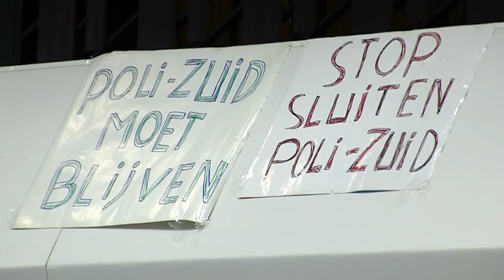Tekorten Zorg domein en afwezigheid wethouder Ronald Paping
De fracties van de SP, heeft een agenderingsverzoek ingediend om de raadsbrief 'Ontwikkelingen zorgdomein' te agenderen. ChristenUnie, PvdA, D66, CDA en PvdD hebben aangegeven het verzoek mede te willen indienen.

Men wil deze brief agenderen om het college in de gelegenheid te stellen een nadere toelichting te geven over hetgeen in de raadsbrief wordt gesteld.

Vorige week was wethouder van Financiën Ronald Paping afwezig bij de behandeling van de agenderingsverzoek raadsbrief 'Ontwikkelingen zorgdomein'. TV verslaggever Huibert Veth vroeg Ronald Paping,  fractievoorzitter van de SP Gerrie Elfrink en de fractievoorzitter van D66 Sabine Andeweg hoe zij hierover denken.